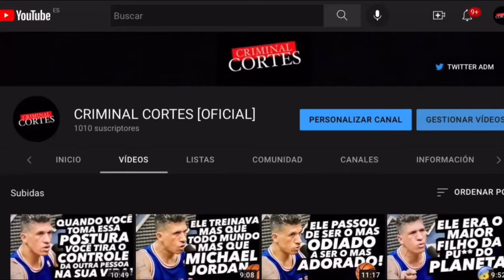MEL FIRE - MUITOS HOMENS TEM FETICHE EM SER SUFOCADO! 🔞